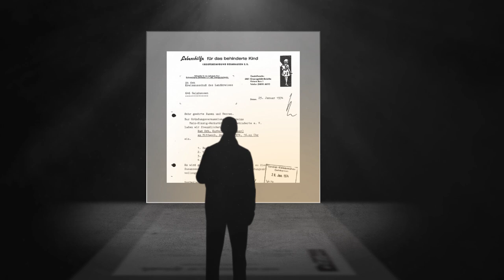Der Chronik-Film zum 50-jährigen Bestehen des BWMK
Die Entwicklung unseres Sozialunternehmens.